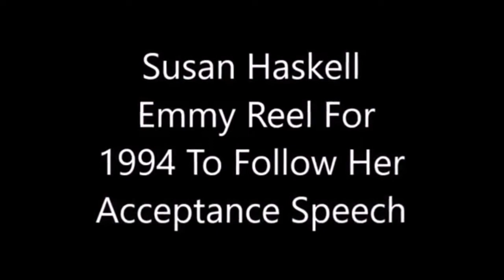Susan Haskell 1994 Daytime Emmy Reel | One Life To Live - OLTL (Marty Saybrooke)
Reel #1 - Morning after being raped Marty seeks out Andrew for help

Reel #2 - Marty takes the stand against the accused who raped her